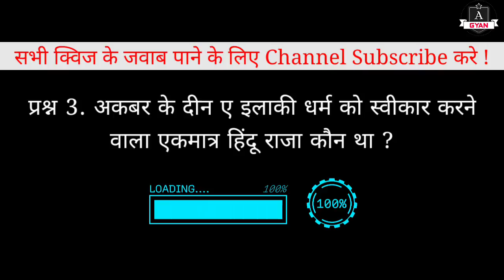अकबर के दीन ए इलाकी धर्म को स्वीकार करने वाला एकमात्र हिंदू राजा कौन था / Akbar Ke Din E Elahi Dharm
नमस्कार दोस्तों

इस वीडियो में "अकबर के दीन ए इलाकी धर्म को स्वीकार करने वाला एकमात्र हिंदू राजा कौन था" इस सवाल का जबाब हिंदी भाषा में मिल जायेगा।

Thanks